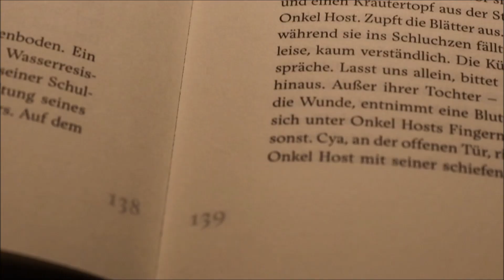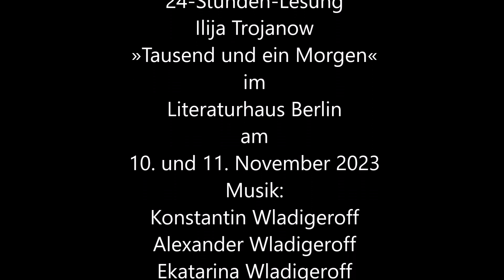Ilija Trojanow »Tausend und ein Morgen« 24h Lesung am 10. und 11. November 2024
24-Stunden-Lesung
Ilija Trojanow
»Tausend und ein Morgen« im
Literaturhaus Berlin
am
10. und 11. November 2023

Kamera/Schnitt
Sebastian Januszewski